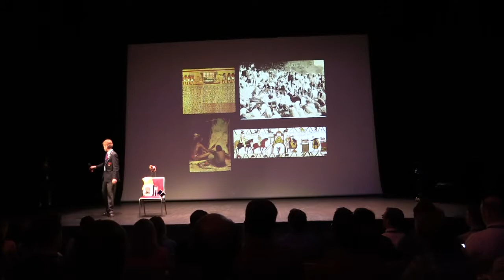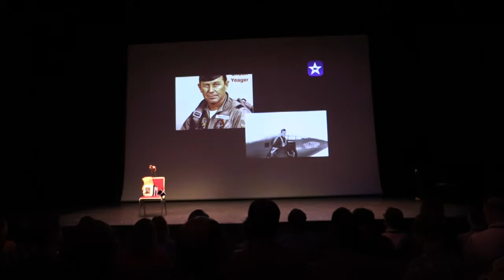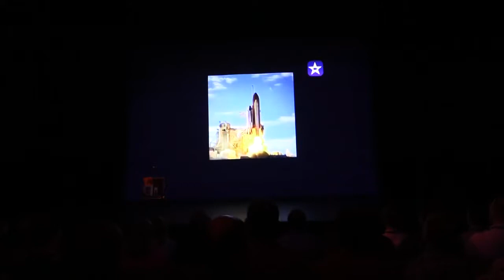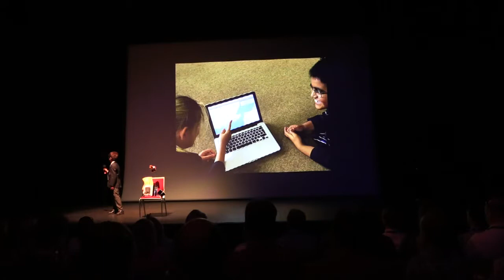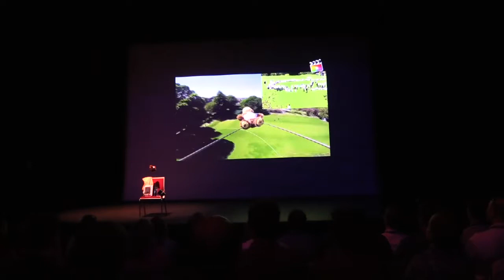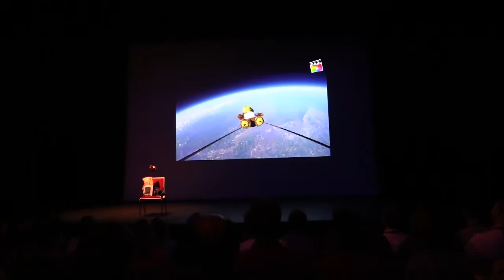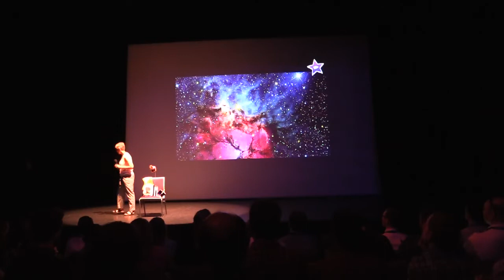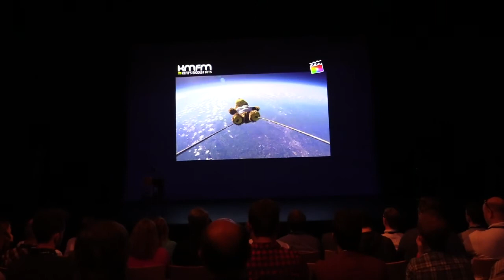Annual Education Summit – KIng's Rochester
Roffa the Bear's epic journey. Digital Genius student leaders from King's Rochester Prep school present Cosmic Dust 100,00ft up into the atmosphere and back again – with the  expedition recorded on a Go-Pro camera.

Challenge Based Learning with iPad demonstrated live on stage at the Attenborough Centre for Creative Arts. 16th June 2017. A student performance at the Solutions inc. Annual education Summit 2017